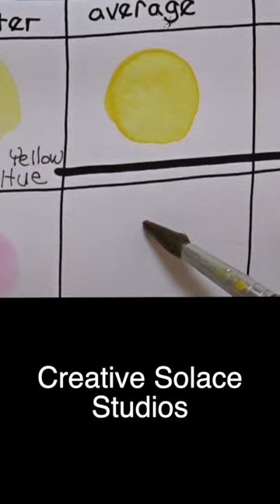🌹Daniel Smith Quinacridone Rose medium value🖌watercolor swatch short✨daniel smith short✨shorts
DESCRIPTION✨
Today's watercolor swatch short features daniel smith quinacridone rose in this watercolor swatch short.  Check out these daniel smith quinacridone rose swatches painted onto white paper in my watercolor swatchbook.  Today's daniel smith watercolor swatch features a medium value daniel smith quinacridone rose watercolor swatch painting.  Enjoy this quick taste of watercolor painting with this bright color of paint from daniel smith watercolors.

For longer tutorials, take a look at the Related Videos below.

SUPPLIES✨
Daniel Smith Quinacridone Rose Watercolor

MUCH GRATITUDE ✨
✅Watch

QUESTION ✨
What can you imagine being painted with this color?  Share your answer in the comments to this video!😀

Title:  🌹Daniel Smith Quinacridone Rose medium value🖌watercolor swatch short✨daniel smith short✨shorts
Playlist:  Art Bites Short Videos🍎
Channel:  Creative Solace Studios
Creator:  Kathleen Arola-Johnson

My name is Kathleen Arola-Johnson.  I am an online mixed media art teacher with a focus on art journals and art making as a vehicle for wellness, self care and personal growth.  Are you looking for new creative ideas, how to learn art and how to practice art skills?  This mixed media art journal teacher is the art teacher for you!